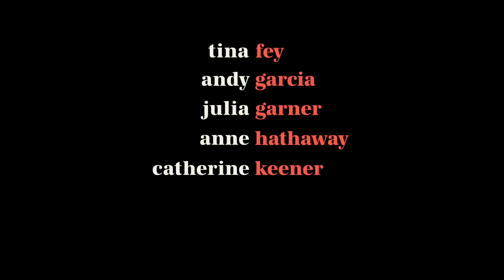MODERN LOVE Trailer (2019) Anne Hathaway, Tina Fey Series HD